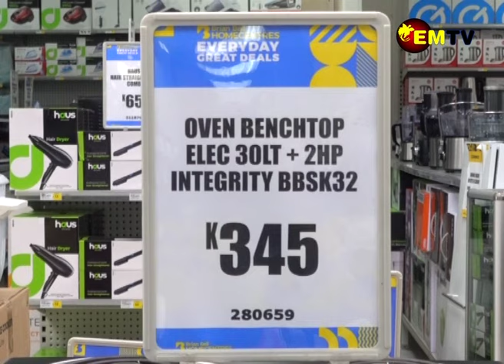BRIAN BELL SPEAKS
Brian Bell Group boasts more than 60 years of operation, and providing one of the best Retail Solutions in PNG.
After losing one of its biggest warehouses’ to looting and fire on 10th January, Brian Bell Group CEO Mr. Cameron Mackellar finally took time to speak in an exclusive interview on the unfortunate incident.